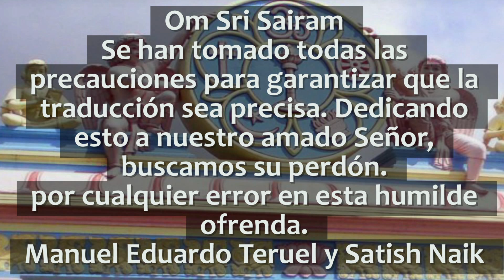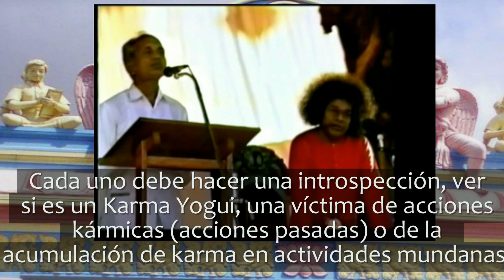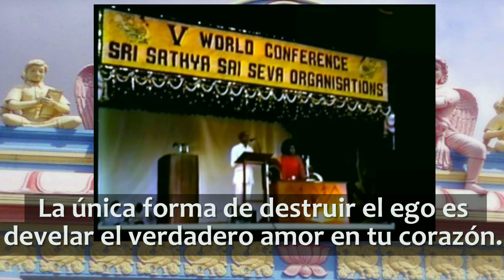KARMA y RE-NACIMIENTO Divino Discurso de Sri Sathya Sai Baba.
En este video subtitulado, Sri Sathya Sai Baba explica la causa del nacimiento, el papel que desempeña el Karma en este ciclo de nacimiento y renacimiento. También explica bellamente el papel del Servicio en la vida de uno y cómo la esencia de 18 Puranas se puede resumir en dos palabras: AYUDA SIEMPRE, NUNCA DAÑES.